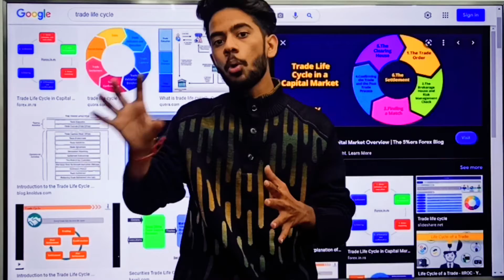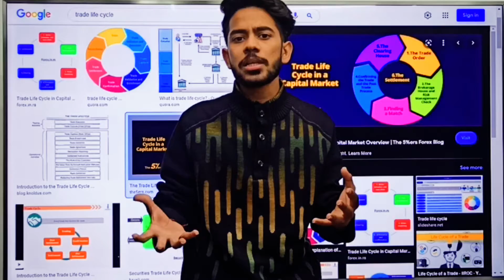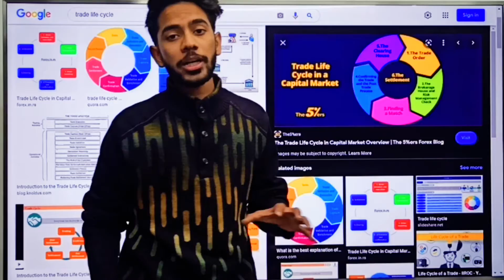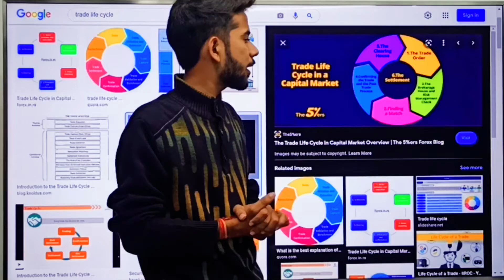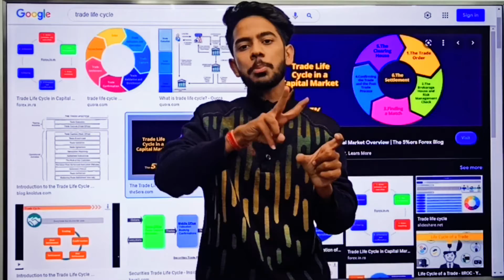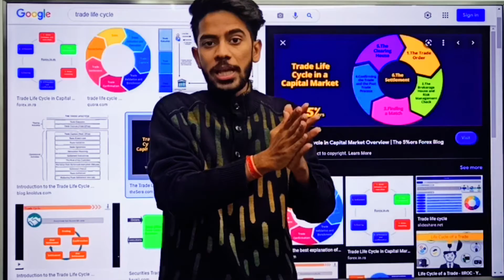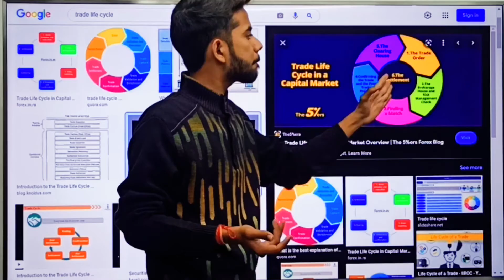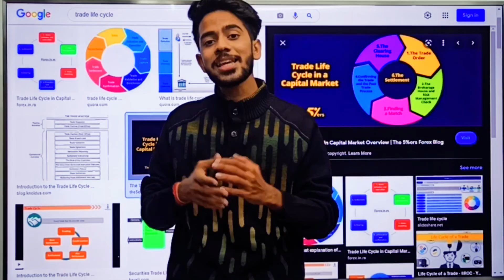Trade Life Cycle - Meaning , Process & Examples | Explained in Hindi !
Trade life cycle is an important topic in syllabus to study and is also important for exams or ppt and assignments. In this video, I have explained in detail about this topic. So do watch this video till the end to get full knowledge about this topic. If you have any questions related to this topic then you can also ask me down in the comments section.